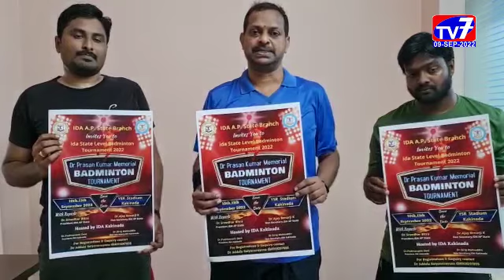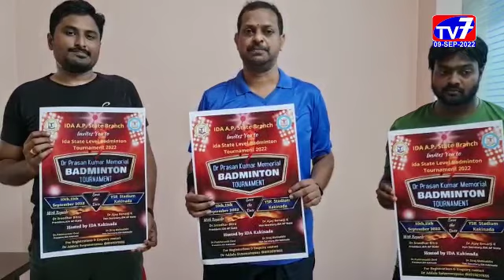కాకినాడ-|09-09-2022|TV 7 NEWS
కాకినాడ ఐడిఎ ఆద్వర్యంలో ఈ నెల 10, 11 తేదీలలో " డా ప్రసన్న కుమార్ మెమోరియల్ రాష్ట్ర  బ్యాడ్మింటన్  బ్యాడ్మింటన్ పోటీలు కాకినాడ లో నిర్వహించనున్నట్లు డా అడ్డాల సత్యనారాయణ తెలిపారు.